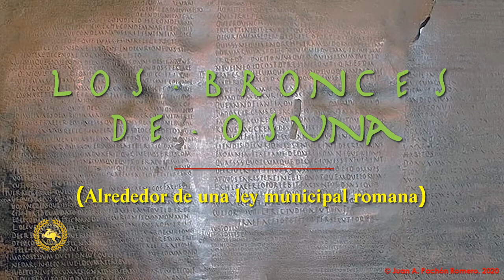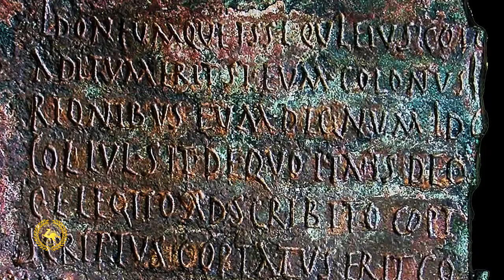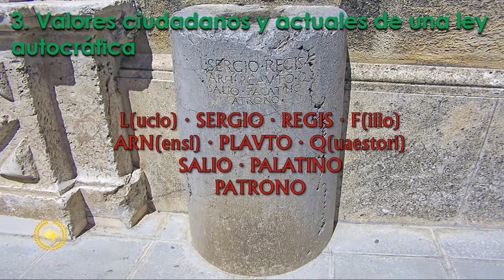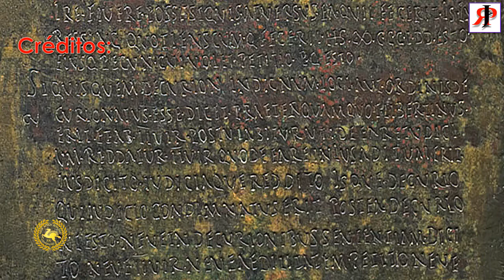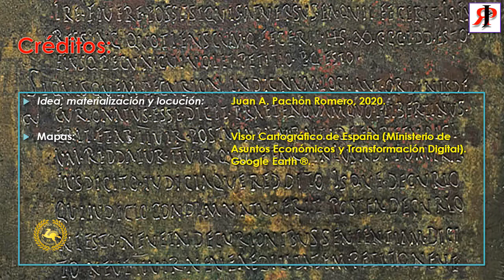Los bronces de Osuna - El Derecho Romano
29 de julio de 2020

De con Licencia Atribución de Creative Commons (reutilización permitida)